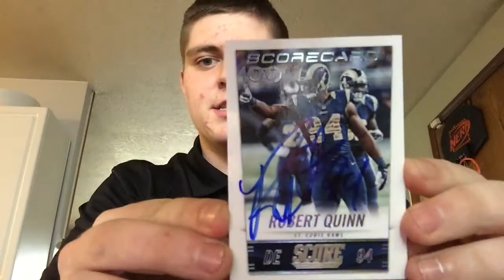1 ttm mailday!